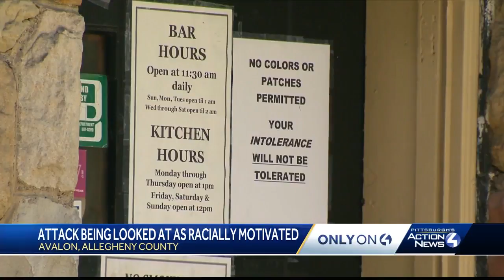Attack being looked at as racially motivated